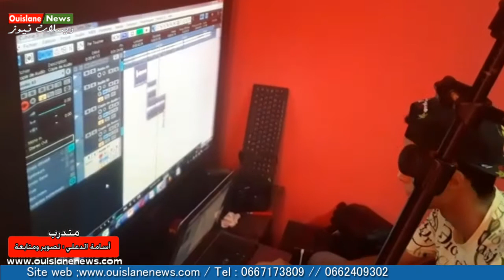المواهب الشبابية بويسلان في ظل جائحة كورونا (ويسلان نيوز)